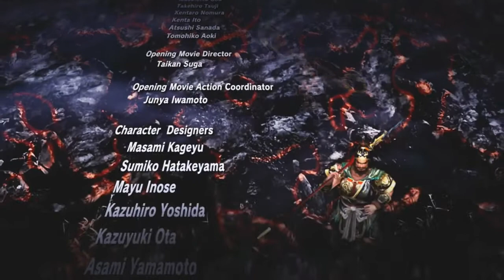Warriors Orochi 2 - Wei Chapter 8 - Battle of Guan Du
This stage is alot of fun and really feels like a final battle.  After you take over the garrisons and trigger the ambush it seems to be going well, and Cao Cao's lines for all of this are spot on I love when he speaks all commanding like that.  Then suddenly there's twice as many enemy officers and then even the leaders of Shu and Wu come to help bringing their most trusted officers, so you finally see all three of these guys fighting together again which hasn't happened since YTR and Hu Lao Gate, and you get Cao Cao and Nobunaga on the same side as well.  Just feels really fitting for an ending.